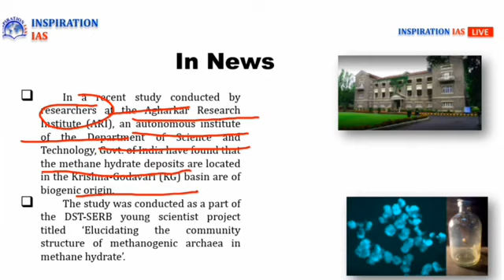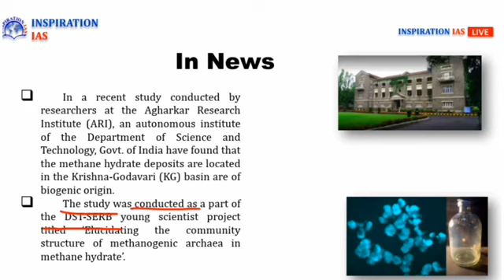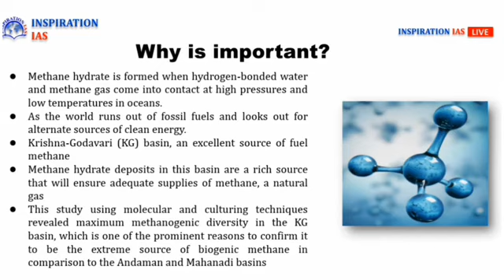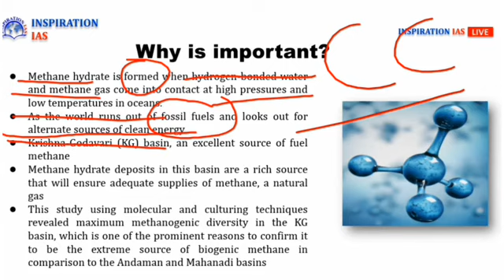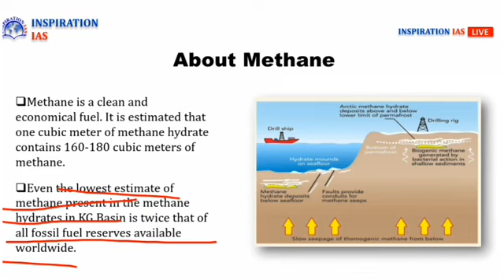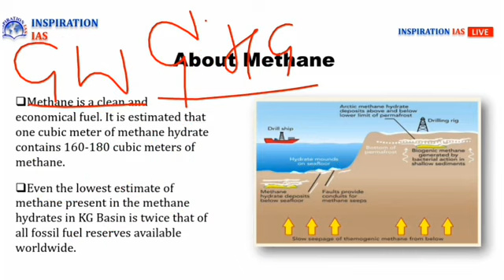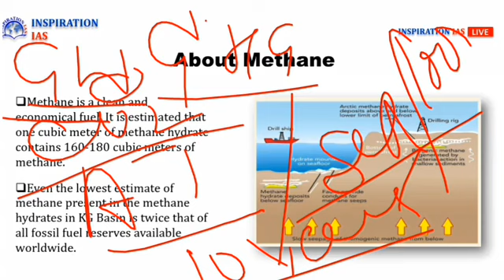Methane Hydrate KG Basin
Largest Reserve of methane hydrate in KG Basin has been discovered